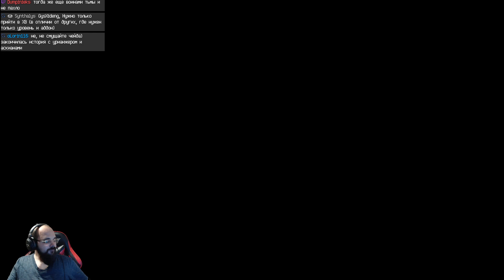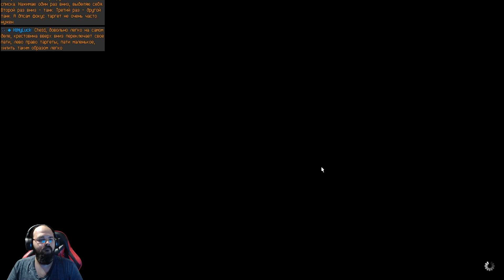Сюжет: Final Fantasy XIV (Ep 29) Проблемы сопротивления и попытки добраться до Домы